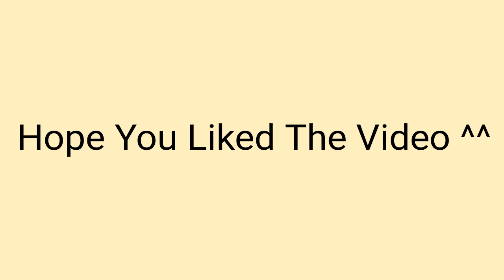Momotaro Meme (Gift For Magy Draws)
I made this because a lot of my future memes are going to be inspired by her. Also I finally posted a not shipping video XD